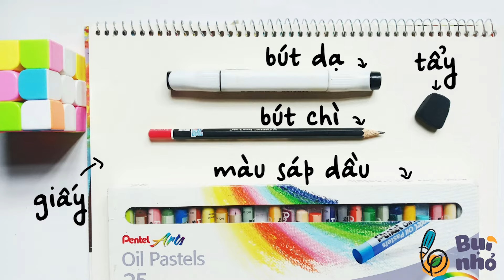Dạy bé vẽ chú ếch xanh đơn giản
"Kìa chú là chú ếch con
Có hai là hai mắt tròn" 🐸

Hôm nay Bụi Nhỏ hướng dẫn các bạn vẽ một chú ếch rất đáng yêu nè ^^ Chuẩn bị họa cụ và vẽ vời cùng Bụi Nhỏ nha, bài vẽ này rất dễ luôn 🤗 Bạn nào vẽ xong hãy "điểm danh" dưới phần bình luận xem bạn nào vẽ nhanh nhất nha 🥳

Thực hiện: Thùy Trang - Giáo viên Bụi Nhỏ

❤ Hãy theo dõi kênh Bụi Nhỏ - Lớp dạy vẽ cho bé để đón xem nhiều video bổ ích cho bé nhé

Thông tin chi tiết về Lớp vẽ Bụi Nhỏ, Ba mẹ và các bé có thể tìm hiểu thêm tại

©️ Các video trên kênh Bụi Nhỏ - Lớp dạy vẽ cho bé đã được đăng ký bản quyền với Youtube. Vui lòng không sao chép, re-upload dưới mọi hình thức.